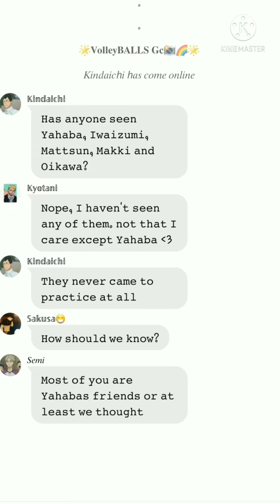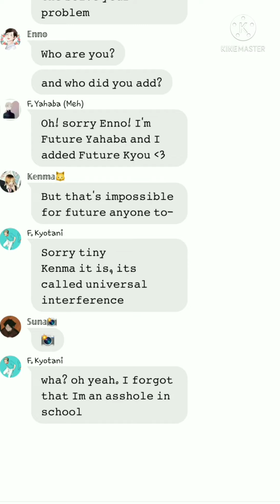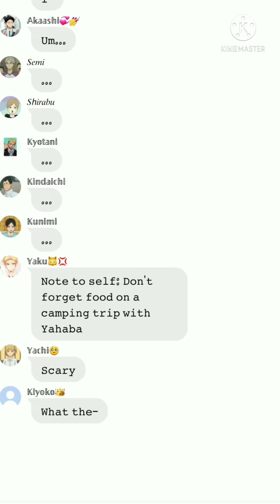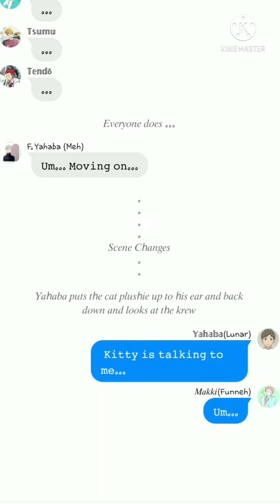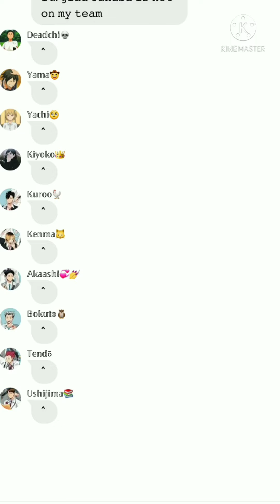Aoba Johsai Haikrew skit ~ Yahaba Being Creepy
No Haikyuu chacon heights

POV: Shigeru Yahaba
Yaku is the main POVs(along with others when requested) on the channel BUT will stay 5'5" due to it being my AUs and channel 𝐁𝐔𝐓 𝐛𝐞𝐜𝐚𝐮𝐬𝐞 𝐏𝐎𝐕 𝐢𝐬 𝐘𝐚𝐡𝐚𝐛𝐚 𝐡𝐞 𝐰𝐢𝐥𝐥 𝐛𝐞 5'5 (𝐨𝐧𝐥𝐲 𝐟𝐨𝐫 2 𝐯𝐢𝐝𝐞𝐨𝐬)

𝗥𝗮𝗿𝗲 𝗦𝗵𝗶𝗽𝘀:
not finalized yet

I also have a second channel (~Glitchtrap~) made from an rolepay that me and my gf had made up on the spot over the years  of making characters so any new events that happen there will be a video on it, eventually 😅 So bare with me on making the videos!

I will post random moments or random memes and stuff that I think will be interesting to watch and if you have suggestions for any videos, I'll take them and make a list. weather it's gacha club videos or text videos.

More explanation will be on an app called Wit, if you have it wonderful, I will link both my channel and the explanation will be put at the bottom.